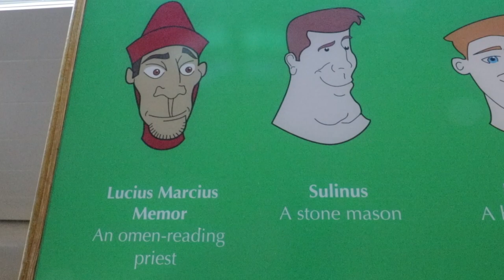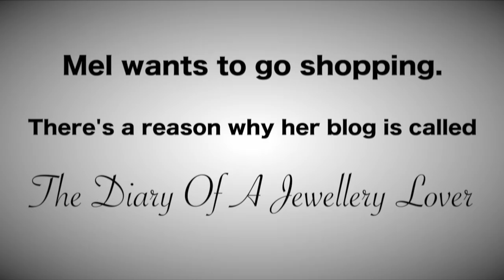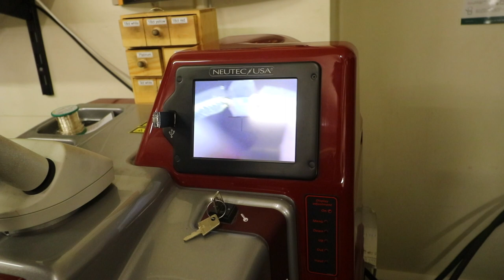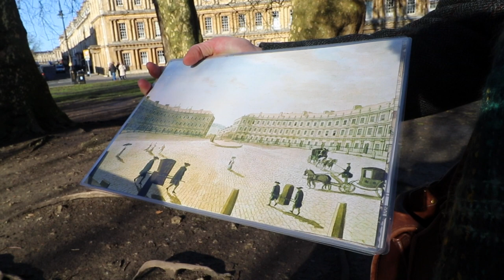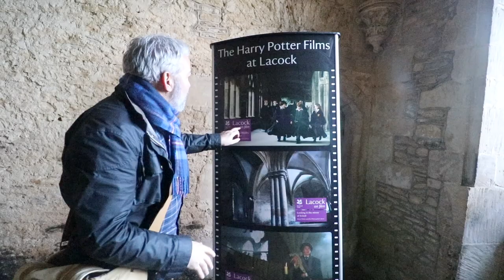Day 2 On The Great West Way Road Trip - Bath To Devizes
Exploring Bath, Somerset - it’s the second day of the TheGreatWestWay trip and we take a tour of the Roman Baths. There is a good audio guide and usually a few Roman characters to interact with along the way so you can practice your Monty Python “What have the Romans ever done for us?”

As Mel is a jewellery fan we had chance to visit Nicholas Wylde jewellers in the centre of Bath. The city has lots of independent retailers and there is lots of great shopping so watch your credit card. There is plenty to do in Bath and its definitely worth spending at least a couple of days there.

Before lunch it was tour time with Around And About Bath, a tour is one of the best way to get to know a city. You can find out more about the main sites, also the more unusual and darker side of Georgian life (we left out the toilet references!)

After lunch at Koffmann And Mr White’s which is in the centre of the city just behind bath Abbey it was off to the village of Lacock and Lacock Abbey. Lacock is a quaint Wiltshire village and Lacock Abbey has been used as a film location in a number of famous films. The biggest being Harry Potter.

Finally it was a dash to Devizes Marina, Wiltshire for a stay at the Devizes Marina lodge which overlooks the canal boats, our lodge had a hot tub on the deck area, a great way to relax!

The Great West Way® - Day 2 Itinerary

0:12  Bath

1:14  The Roman Baths

3:52  Nicholas Wylde Jewellers, Bath

5:54  A Tour Of Bath With ‘Around And About Bath’

9:29  Lunch At Koffmann And Mr White’s, The Abbey Hotel, Bath

10:02  Lacock, Wiltshire

11:20 Devizes Marina, Wiltshire

‘Touring Bath And Lacock - Day 2 On The Great West Way, Bath To Devizes’ -  Filmed January 2019

We were touring the Great West Way as part of a 3 day press trip. The Great West Way® is a 125 mile touring route from London to Bristol which utilises the south west’s ancient routes which passes through the beautiful English countryside. You can find out more at:

EQUIPMENT